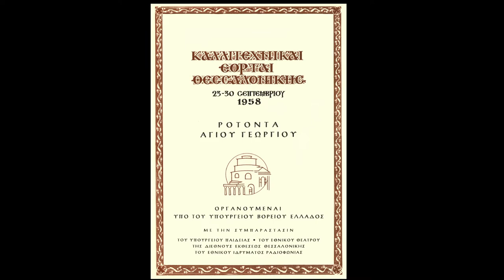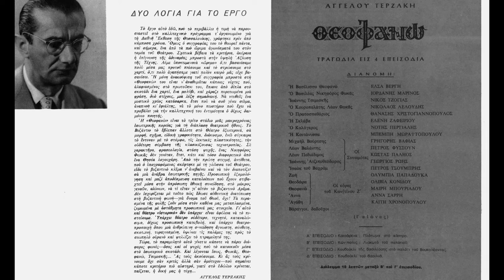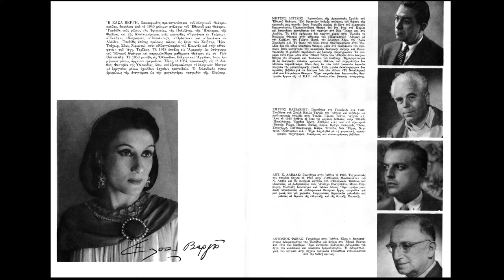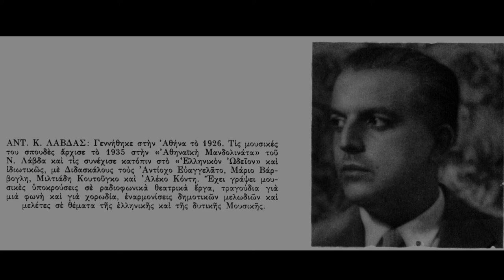Αnt.K.Lavdas: Music for the theatre play Theophano by Terzakis (1958) / Αντ.Κ.Λάβδας, Θεοφανώ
Αντ. Κ. Λάβδας
Μουσική υπόκρουση στην τραγωδία του Άγγελου Τερζάκη «Θεοφανώ» (1958)

1) Εισαγωγή και υπόκρουση για την είσοδο των θυγατέρων του Κωνσταντίνου, που καταριούνται τη Θεοφανώ… . …..……0.01
2) Ειδοποιητήρια σαλπίσματα από τις βίγλες και φανφάρα από το φουσάτο του Τσιμισκή που έρχεται 1.25
3) Η χαμηλόφωνη απειλή του Τσιμισκή για τον Φωκά 2.34
4) Η σκλάβα της Θεοφανούς παίζει έναν ανατολίτικο σκοπό 2.45
5) Στιγμή μεγαλείου της Θεοφανούς: οι συνομώτες την προσκυνούν και ορκίζονται στο όνομά της 4.30
6) Καμπάνες και σαλπίσματα από την στέψη του Τσιμισκή, όπως φτάνουν εφιαλτικά στην Θεοφανώ, προδομένη από αυτόν και έγκλειστη στο παλάτι. Οι τελευταίες φράσεις της ορχήστρας υπογραμμίζουν τη μετάπτωση της Θεοφανούς από την απελπισία σε μια απεγνωσμένη μεταφυσική υποψία: «Ω, Θεέ, λοιπόν υπάρχεις;...» Η Θεοφανώ στρέφεται στο Θεό για να εξαγνιστει. Η μουσική αλλάζει ύφος 4.47

Συμφωνική ορχήστρα Ε.Ι.Ρ.
Μαντολίνο: Αντ. Κ. Λάβδας
Διεύθυνση: Αντίοχος Ευαγγελάτος

Αnt. K. Lavdas
Music for the theatre play “Theophano” by Angelos Terzakis (1958).

1) Introduction and score for the entrance of the daughters of Constantine, cursing Theofano 0.01
2) Signals from the watchtowers and fanfare from the approaching army of Tsimiskis………. …. ……1.25
3) Tsimiskis threatens Fokas in low voice… . …… 2.34
4) Theofano’s slave plays an eastern melody…. … ..2.45
5) Theofano’s moment of grandeur: the conspirators bow before her and take an oath in her name……. … . … 4.30
6) Bells and trumpets from the coronation of Tsimiskis sound nightmarish to Theofano, as she is betrayed by him and imprisoned in the palace. The last phrases of the orchestra underline the change from despair to a metaphysical suspicion: “Oh. God, you are real after all?...” Theofano turns to God to purge herself. The music changes 4.47

Symphony Orchestra of the Hellenic Radio Foundation
Mandolin: Ant. K. Lavdas
Conducted by Antiochos Evangelatos